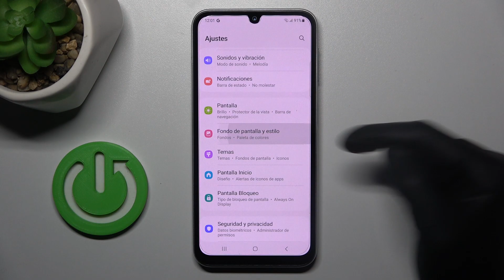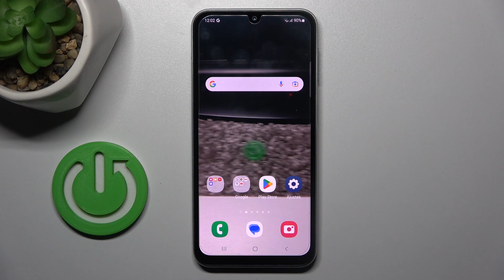Cómo cambiar el fondo de pantalla en Samsung Galaxy A05s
En este tutorial, te mostramos cómo cambiar el fondo de pantalla en tu Samsung Galaxy A05s. Aprende a personalizar la apariencia de tu dispositivo y darle un toque único.

Tutorial para personalizar la apariencia de tu dispositivo y darle un toque único.
Pasos para seleccionar y configurar fondos de pantalla en tu Samsung Galaxy A05s.